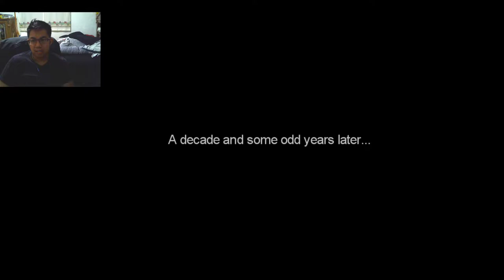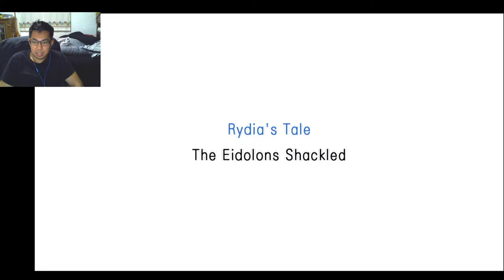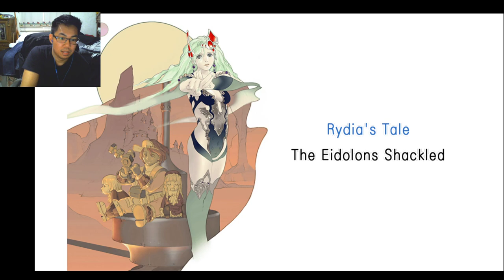Final Fantasy IV The After Years Playthrough Rydia's Tale